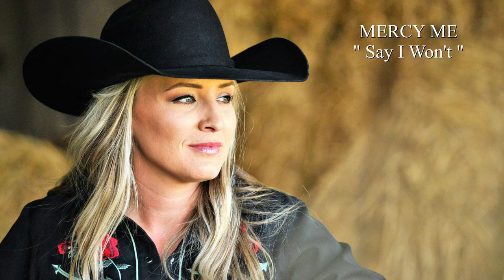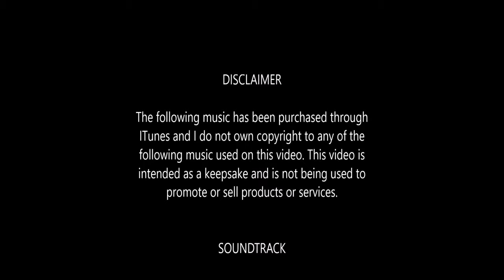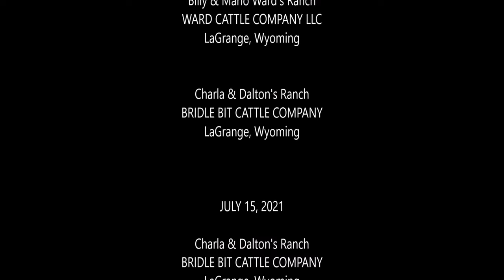TRIBUTE VIDEO FOR Gabriel Krekk's AMERICAN COWGIRL #24 - CHARLA WARD - WYOMING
TRIBUTE VIDEO – AMERICAN COWGIRL #24 – CHARLA WARD WYOMING

It is with my deepest and most heartfelt honor to share a small glimpse into the life of our American Cowgirl #24 – Charla Ward of LaGrange, Wyoming.  Over the four days that I worked with Charla in gathering almost three thousand images from our photoshoots from July 12 to the 15th, we compiled some of the best images from our shoots and included them in this video.  There are also a few candid  interviews and the reveal of the painting that was created from one of the images taken from our photoshoots.

The American Cowgirls Project is more than showing up with my cameras in a far off state and capturing the images of a Cowgirl.  It is to project and convey the Western way of life that we all must protect.  The amazing interactions in understanding and studying the Cowgirl, spending time with her family and her horses and dogs is such an important facet of what will be created next.  Taking to heart everything that that has been learned about the Cowgirl can only then be transformed into a work of art that carries the passion of what has been experienced.  With the images and painting, the Tribute video is created to exemplify these learnings about her, through still images from the shoot, video footage and set to music that absolutely has to carry the words that when I close my eyes, I know it is that Cowgirl. When we pay attention to the world around us, it is the only way we learn and then how we share our experiences with the world.

Charla’s Faith, love of her Family and Country  are all evident in this Tribute Video.  It has always been my intention to create a Tribute Video that is both motivational and inspirational through sharing a glimpse of the real lives of our American Cowgirls.  Determination, strength, versatility, love and caring of their animals and working harder than any Cowboy around are a few of the values that Charla conveys.

May this video touch your lives, inspire and touch you in only ways that you will understand, and maybe someday, you will find a way to cinch up a horse and feel the freedom of the American Cowgirl.  It is my hope that through this video you all feel the essence of what it is to live and not to just be alive.

This is for you Charla. I am so proud of you and what we have created together. You are a true blessing on this amazing journey we share.

Turn up the volume, settings on high def or 4K, and get ready to meet Charla Ward, American Cowgirl #24 of LaGrange, Wyoming.